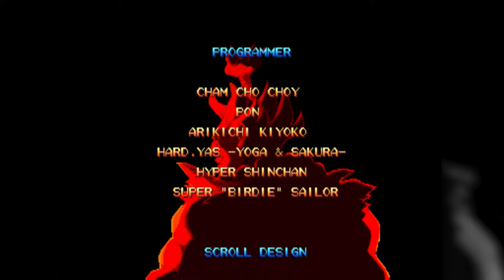Street Fighter Alpha 2 | AKUMA Longplay | Arcade Version Playthrough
1 Coin Akuma Playthrough from Street Fighter Alpha 2 with Turbo 2 enabled.